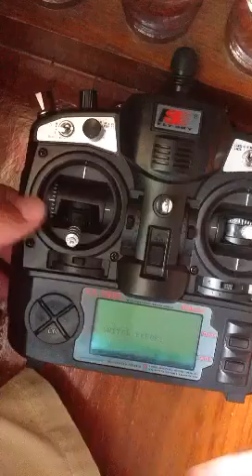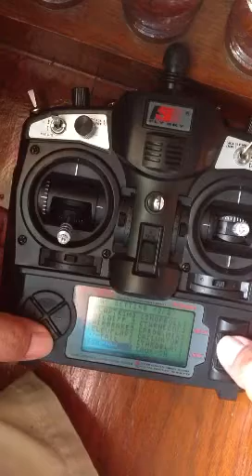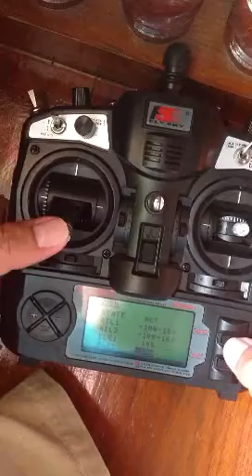เซตflyskyเล่นปีกบิน